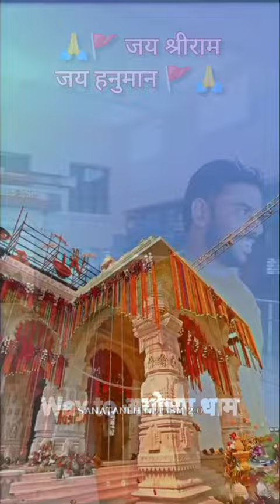Jay Jay shreeram .....🙏🙏🙏🙏🙏🚩🚩🚩🚩